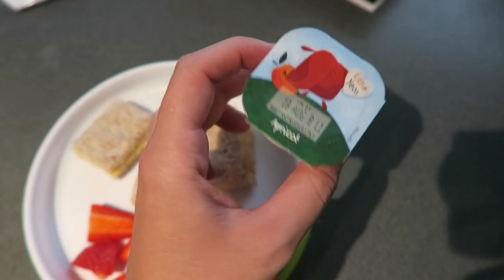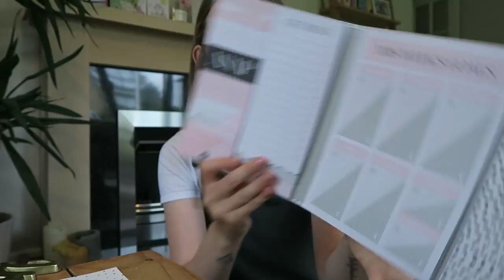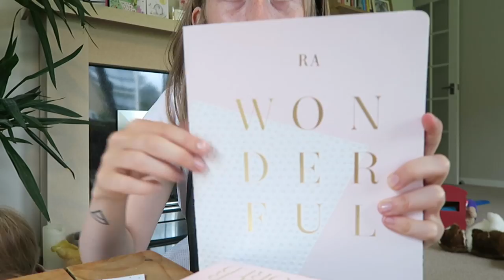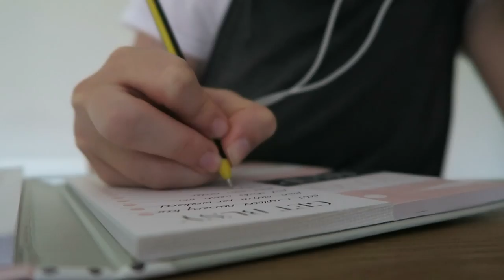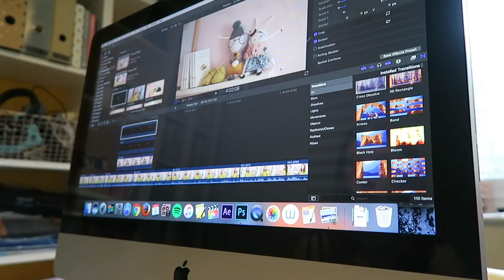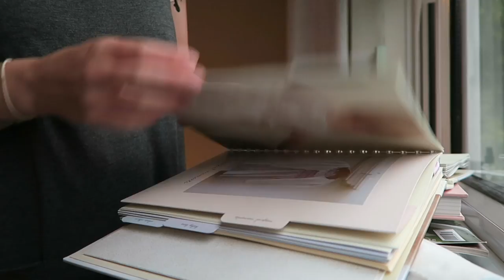AN AVERAGE DAY | VLOGUST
↠ WEARING
Jumpsuit: ASOS ↠
Jacket: AllSaints ↠

Topshop Ballet Flats ↠
Zoella Lifestyle Range ↠